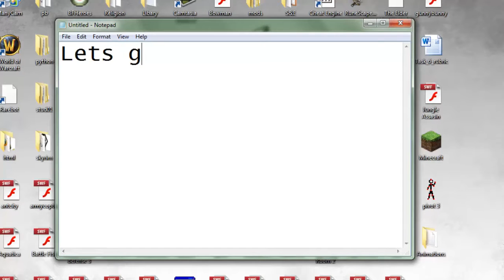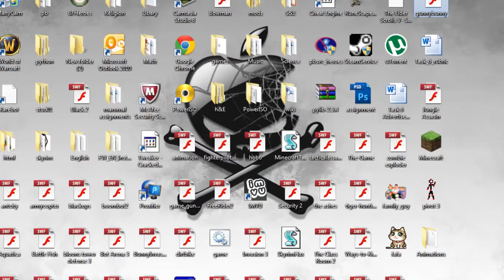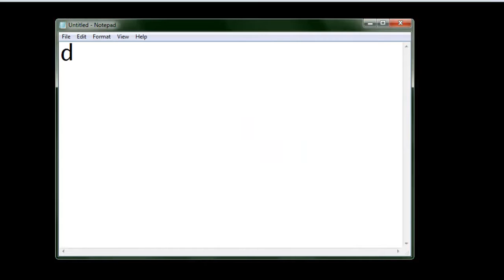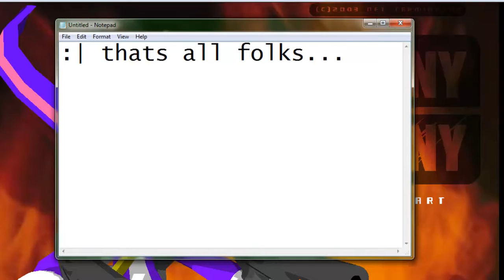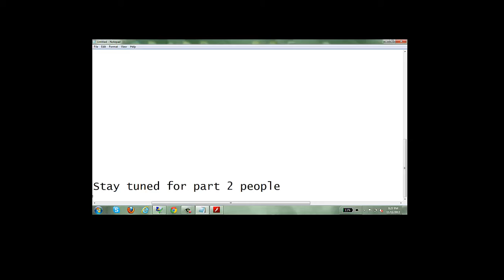Lets Play!- GunnyBunny - Dibzzz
Lets Play! gunny bunny
found surfing internet, link for download up soon!